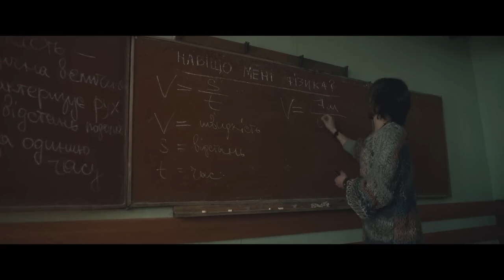selfie_Movie_Trailor movie wollywood akshaykumar newmovie southmovie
Storyline :
Mykola is an eccentric Ukrainian pacifist who wants to be useful to humanity. When Russia-Ukraine War begins in eastern Ukraine's region of Donbas in 2014, Mykola's naive world is collapsing as Russian soldiers kill his pregnant wife and burn his home to the ground. Recovered, he makes a cardinal decision and gets enlisted in a sniper company. Having met his wife's killers, he emotionally breaks down and arranges "sniper terror" for the Russian enemy. He's saved from a senseless death by his instructor who himself gets mortally wounded. The death of a friend leaves a "scar" and Mykola is ready to sacrifice his life.

Movies Hidden Explanation,Movies Insight Hindi,Cinematic 17,Pratiksha Nagar,Hitesh Nag
ar,Viper Explained,BOLLYWOOD SILVER SCREEN,Movies At Glance,Hollywood Explain In Hindi,LISTEN 2 ME,Mr Alexter,Hindi Voice Over,CHALO FILM DEKHE,MoBieTV Hindi,Movies 24x7

Sita Ramam Movie in Hindi Dubbed Full | Dulquer Salmaan New 2022 Released Full Hindi Dubbed Movie, southhindidubbedmovie​ southmovie2022​ New_south_indian_movies_dubbed_in_hindi_2022_full​
Liger New 2022 Released Full Hindi Dubbed Action Movie | Vijay Deverkonda,Anaya Pandey New Movie